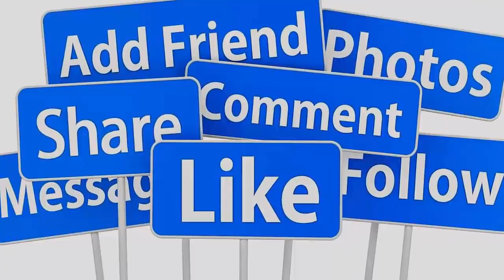🔴Tối 21/10 WenDy Phạm Mạnh Quỳnh Báo Tin Vui Phi Nhung Còn Sống Và Được BS Giỏi Điều Trị Ở Mỹ